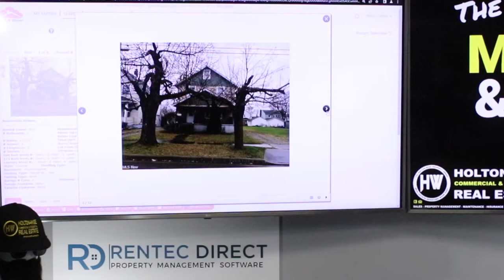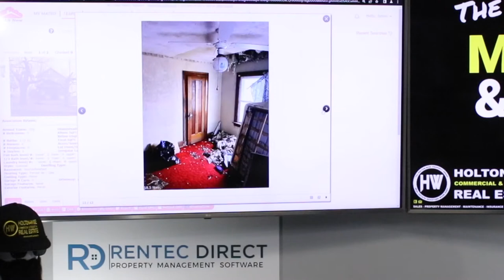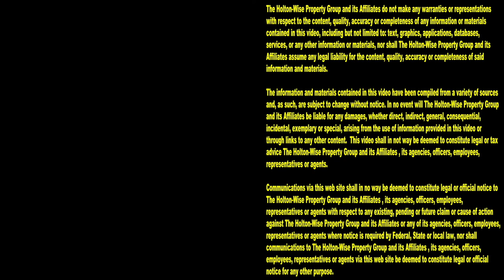Mark Almost Lost a Ton of Money Investing in Cleveland | MLS Search & Analysis 1,945 - 1043 W 19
If you are an out of state investor looking at the Cleveland, Ohio real estate market, you probably think all of the Cleveland houses are cheap enough to be a good investment. This is not true. Even though a lot of properties in Cleveland, Ohio are a lot cheaper than you are used to, they may still be overpriced. During the 1,945th episode of The MLS Search & Analysis Show, Cleveland real estate investing expert James Wise is making sure an out of state investor named Mark doesn't lose a ton of money buying a Cleveland property that won't be a good investment for him.

📺 HELPFUL RESOURCES
Holton-Wise FAQ